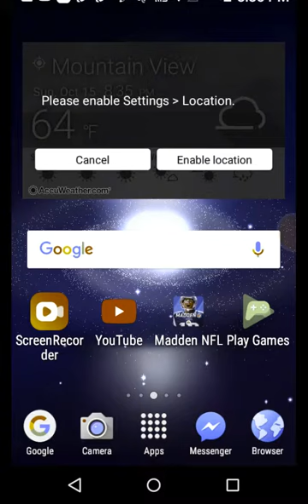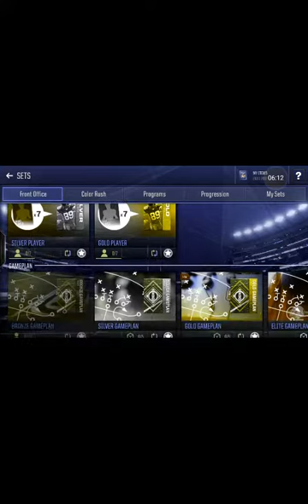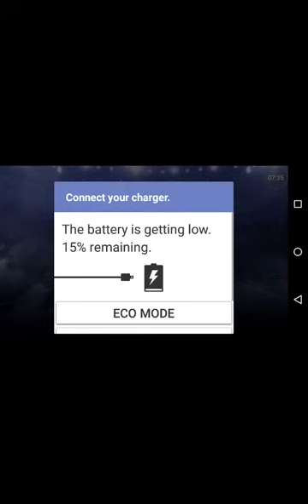Madden Mobile elite Alex Smith pull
Me playing live events and pulling an elite